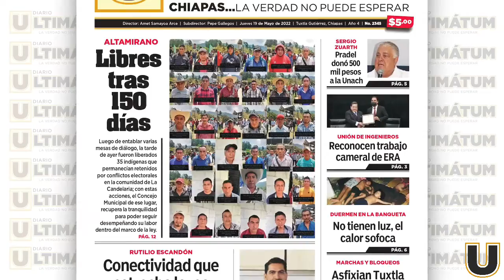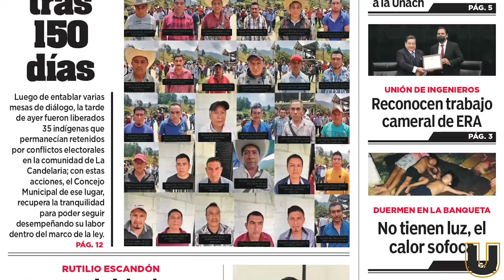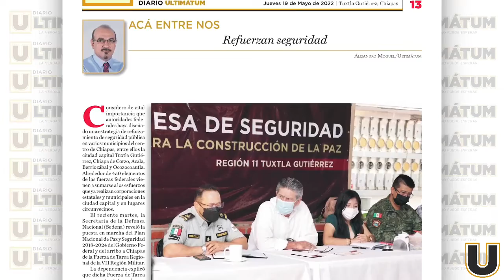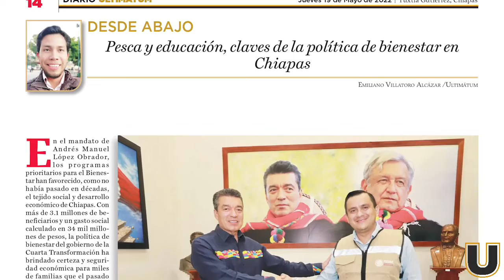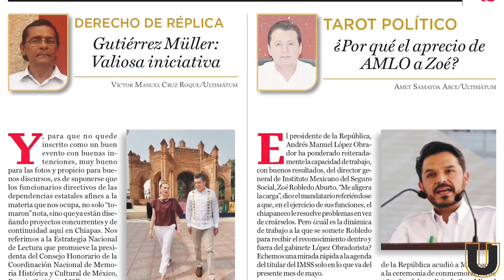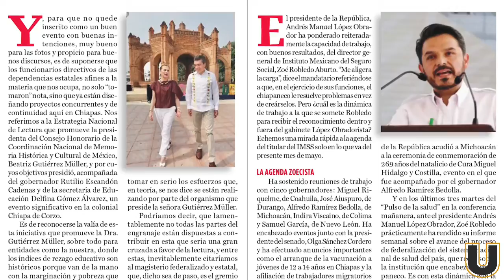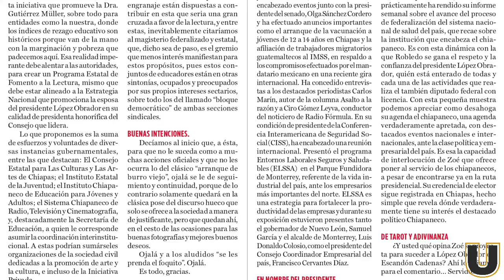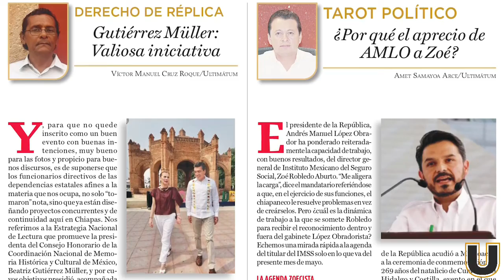ARSENAL DE PLUMAS